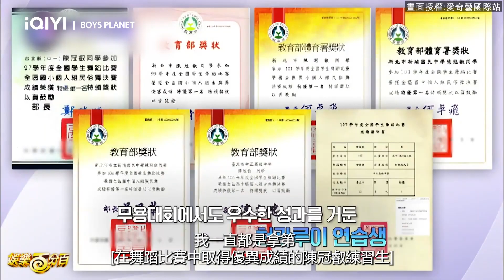【Boys Planet】台灣練習生陳冠叡軟Q筋骨全場驚呆 秀教育部獎狀認證超強舞技!!